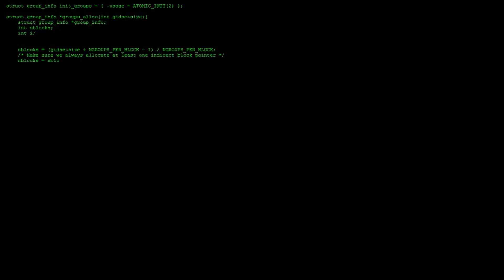The END [S1 | E03 FINALE]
Technicat will return in Season 2...